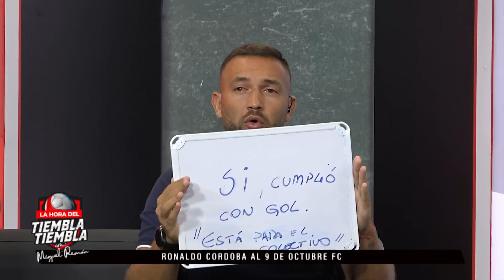✅🚨¿BÁRCENAS REPETIRÁ COMO CARRILERO FRENTE A USA?👍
✅🚨DEBE BÁRCENAS REPETIR DE CARRILERO FRENTE A USA👍